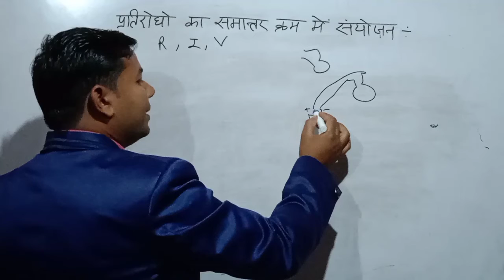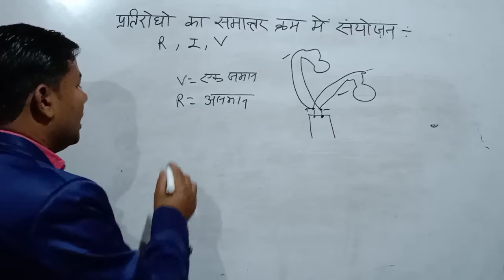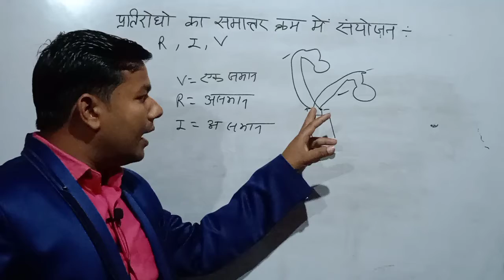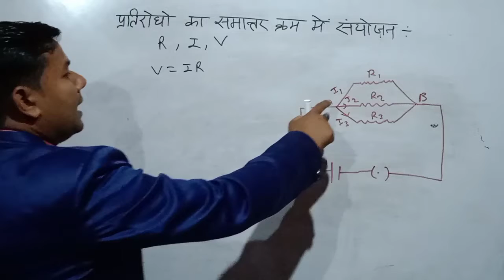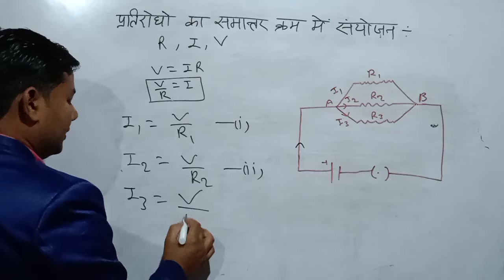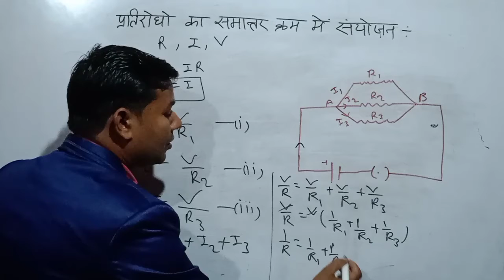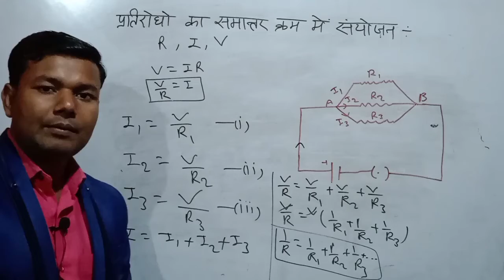प्रतिरोधो को समांतर क्रम मे संयोजन|parallel resistance|chapter vidut|by ashish sir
I am ASHISH CHAUDHARI welcome your channel nmp classes
      Dosto is channel par ITI kesbhi subject Ka video apko milega
 Jisko ap log dejgakar max Mark layenge
Ummed h ki ye video apko Pasand ayega